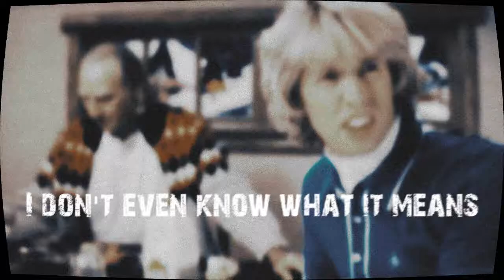Thomas Davenport - Ni**as in Paris (intro)